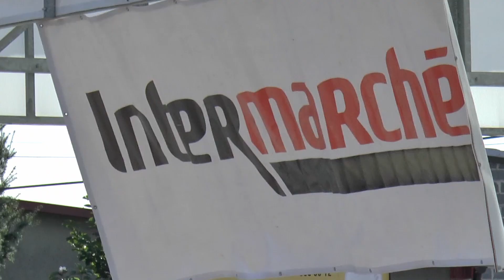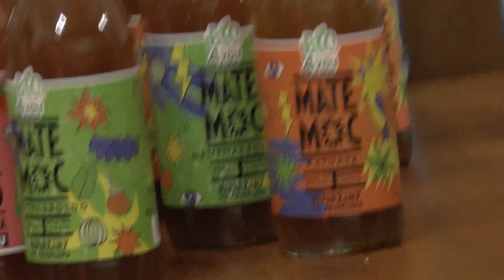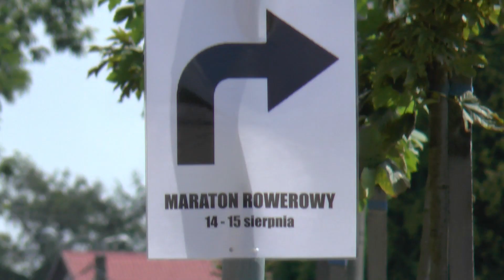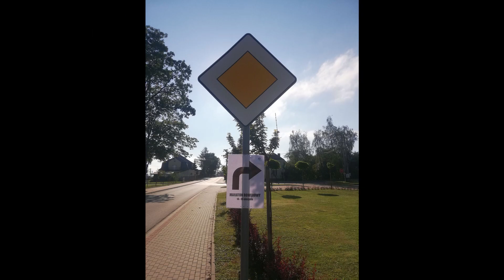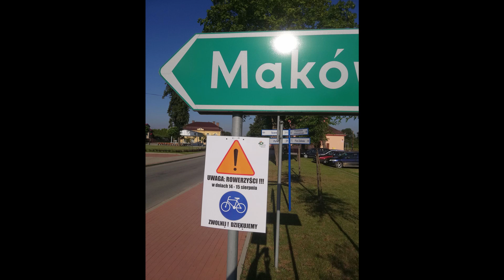24-godzinny Maraton Rowerowy, Charsznica 14/15 sierpnia 2022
200 osób w ciągu doby przejechało na rowerach  13 tys 668 km.